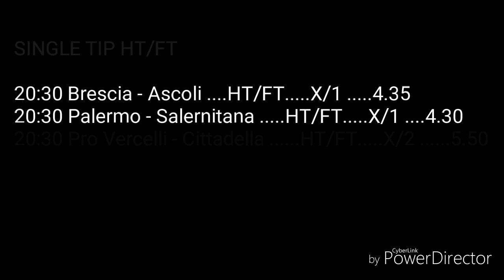FOOTBALL TIP 28.12.2017 - KING GERMANY